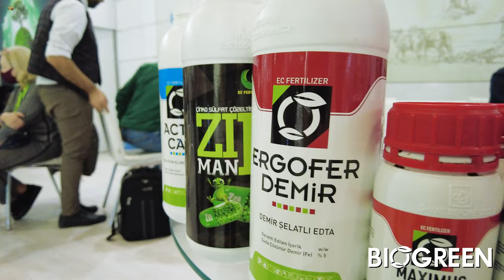Growtech 2021 - Biogreen ® - Cihangir Arslan - Anfaş Fuar Merkezi Antalya ⁴ᴷ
Growtech 2021 - Uluslararası Sera, Tarım Teknolojileri  ve Hayvancılık Ekipmanları Fuarı.
24-27 Kasım 2021 - Antalya, Türkiye
Tüm tarım profesyonellerin mutlaka katılması gereken fuar!
Tarımsal üretimin ve ihracatının kalbi olan Antalya'da her yıl düzenlenen Growtech; Sera ve Teknolojileri, Tarım Teknolojileri ve Ekipmanları, Sulama Sistemleri, Tohum Yetiştiriciliği, Fide Yetiştiriciliği, Bitki Besleme ve Koruma, Biyolojik Mücadele, Tarım Makinaları ve Hayvancılık Ekipmanları alanlarından önde gelen firmaları yeni iş fırsatları için bir araya getiriyor.